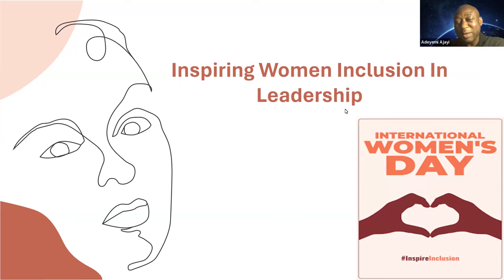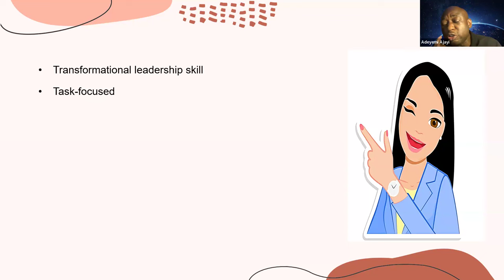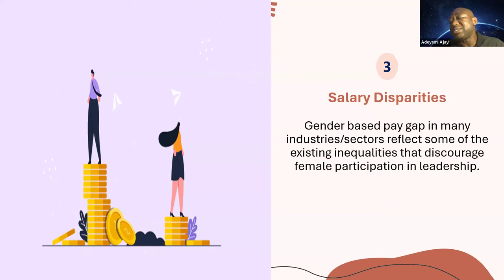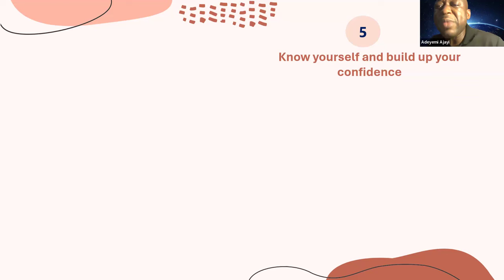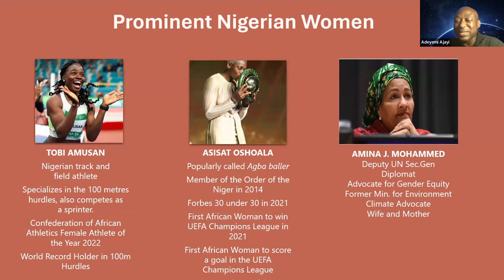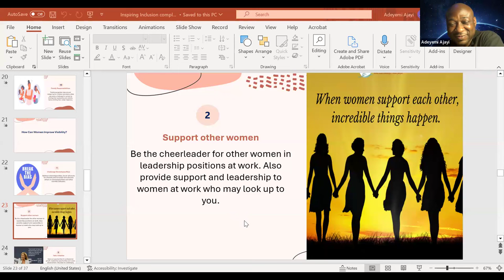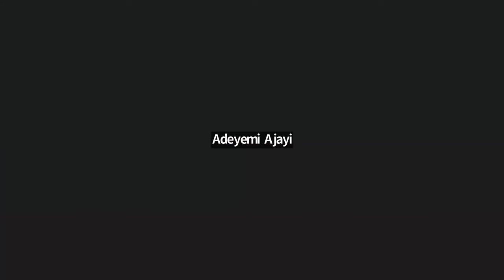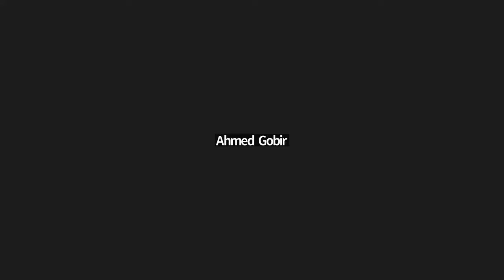Inspiring Women Inclusion in Leadership, Challenges & Panacea